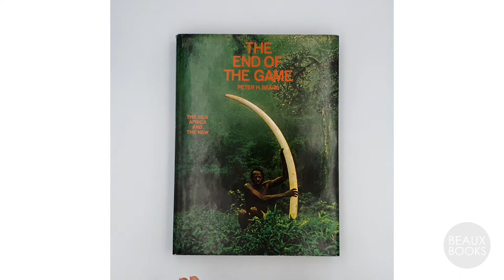Peter Beard, THE END OF THE GAME, 1965, First Edition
A first edition of Peter Beard's seminal 1965 photobook on the conservation and changing landscape of Africa. Whilst at Yale, aged just seventeen, Beard was inspired by the writings of Isak Dinesen to travel to the African continent. Over the next nine years he recorded, in his notebooks and with his camera, the transformation of the continent from 'Old to New Africa'. The End of the Game examines the changes wrought by the railways, technology, medicine, government and hunting on the African nations since the turn of the century. The changes are invariably at the expense of the natural landscape, inhabitants and wildlife. The pages have a scrapbook feel with Beard's photos and text interspersed with his own woodcuts, old engravings and native drawings. The book has been reprinted several times and the environmental questions raised in it are sadly still as pertinent as ever.

[Roth. The Book of 101 Books. p.170-1; Hasselblad. The Open Book. p. 208-9; Parr & Badger. The Photobook Vol. 1. p.209; Auer. 802 Photo Books. p.448]

[The End of the Game. Photographs and text by Peter H. Beard. The Viking Press. New York. 1965. First edition. American edition. Grey cloth-bound hardback, with gilt titles, dust jacket. 256 pages. Profusely illustrated with colour and black-and-white plates and numerous text illustrations.]